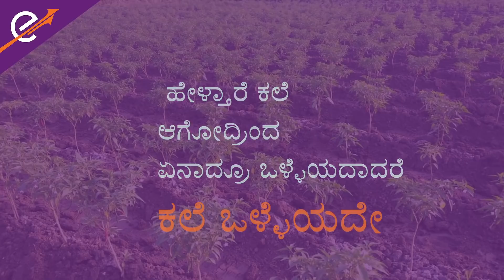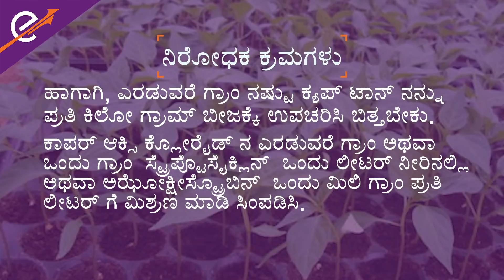Chilli bacterial leaf spot | ಮೆಣಸಿನ ದುಂಡಾಣು ಎಲೆ ಚುಕ್ಕೆ ರೋಗ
ನಾವು ಯಾವತ್ತೂ ಬಯಸೊಲ್ಲ ನಳನಳಿಸುತ್ತಾ ಇರುವ ನಮ್ಮ ಮೆಣಸಿನ ಗಿಡಗಳ ಎಲೆಯಲ್ಲಿ ಯಾವುದೋ ಬೇಡದ ಬ್ಯಾಕ್ಟೀರಿಯಾದಿಂದಾಗಿ  ಕಲೆ ಯಾಗೋದು. ಇದು ಜಂತು ಮೌನ ಸೂಕ್ಷ್ಮಾಣು, ಇದು ಮೆಣಸಿನ ಬೆಳೆಯ ಒಂದು ದೊಡ್ಡ ತಲೆನೋವಾಗಿ  ಮಾರ್ಪಟ್ಟಿದೆ. ಇನ್ನು ಕಲೆ ಆಗಿಬಿಟ್ಟಿದೆ ಅಂದರೆ ಚಿಂತಿಸಬೇಡಿ ನಮ್ಮ ಹತ್ತಿರ

ನಮ್ಮ ಸಹಾಯಕರೊಂದಿಗೆ ಮಾತನಾಡಲು ನಮ್ಮ ಟೋಲ್ ಫ್ರೀ ನಂಬರ್ 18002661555 ಗೆ ಕಾಲ್ ಮಾಡಿ ಅಥವ ಮಿಸ್ಸೇಡ್ ಕಾಲ್ ಕೊಡಿ 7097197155 ಗೆ